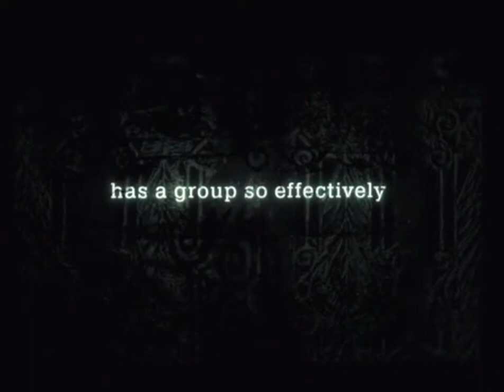Chagall Guevara: The Last Amen Promo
Back Chagall Guevara's "The Last Amen" on Kickstarter!

The entire campaign includes:

A live album, "The Last Amen" (recorded 11/15/91)
A studio album of new, unreleased, and rare tracks called "Halcyon Days"
A remastered version of their 1991 Self-Titled Debut Album
T-shirts, CDs, Vinyl, and More!

Back now!